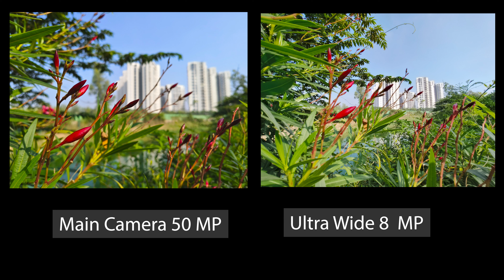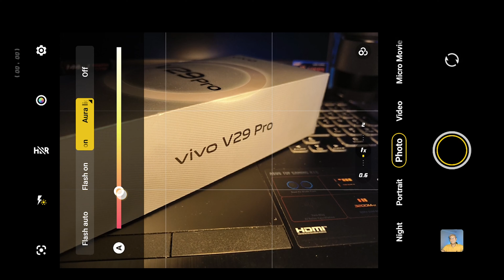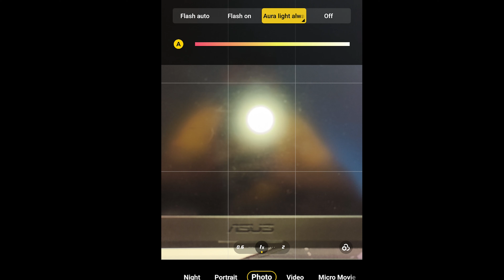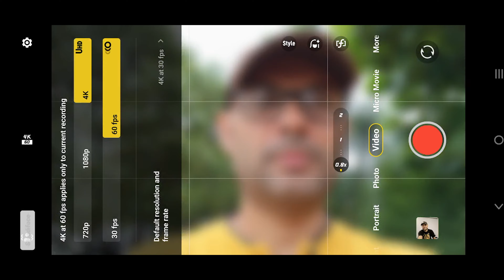Vivo V29 Pro Camera Review by a Photographer I Real World Performance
Hi Friends, sharing full test results and review of Vivo V29 Pro camera. Overall setup is good, I really loved 12 Mega Pixel portrait lens with nice color, background blur, texture and contrast management.

50 MP Main camera performance for Photos are good, we have option to choose natural color, which comes with some extra color boos or we can go with regular color which is more close to actual scene. Contrast, color, texture and consistency is good in various situation. Low light performance is average with photos getting over exposed. When using night mode, photos are clear but Sky gets blueish tone, You may like it as well but its individual preference.

Ultra wide camera performance is also good, consistency is fine. So overall for photography overall setup is good at this price point.

Selfie camera video performance is ok but I see lot of issues in main camera video performance in terms of contrast, highlight color management etc. 4K 60 PFS OIS is not working so overall an average setup and we have much better options for video at this price point.